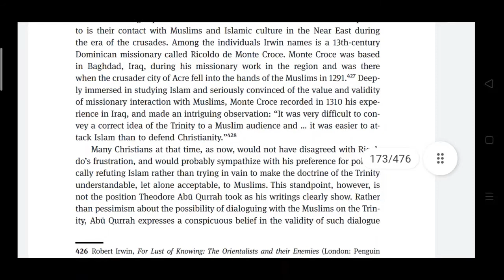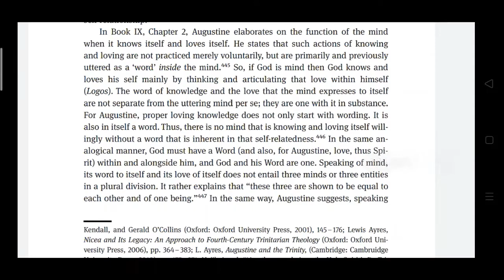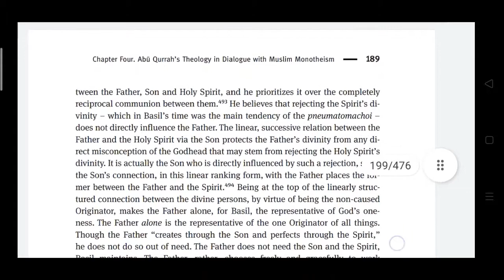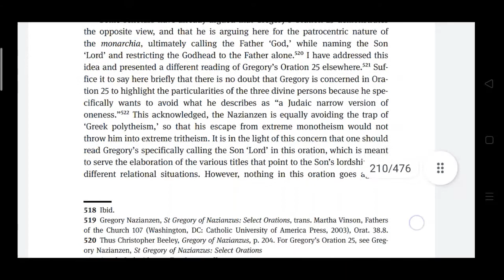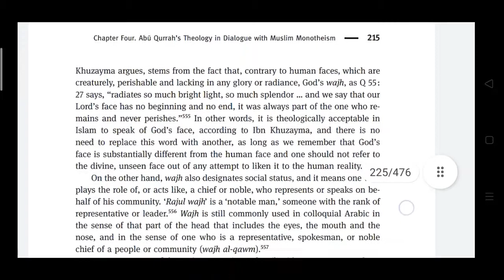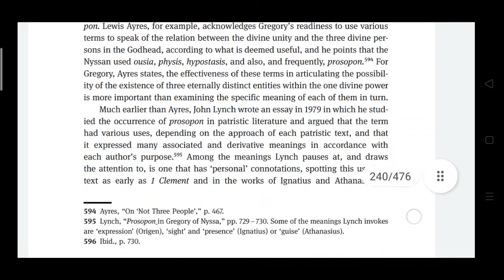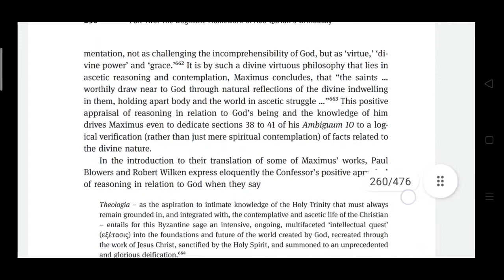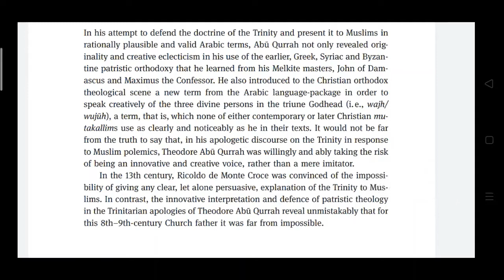Orthodoxy in Arabic Terms: A Study of Theodore Abu Qurrah's Theology ... (ch.4)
Awad, N.G. (2015). Orthodoxy in Arabic Terms: A Study of Theodore Abu Qurrah's Theology in Its Islamic Context. De Gruyter: Berlin

Part Two: The Dogmatic Framework of Abū Qurrah's Orthodoxy
Ch.4: Theodore Abū Qurrah’s Trinitarian Theology, or Orthodoxy in
Dialogue with Muslim Monotheism